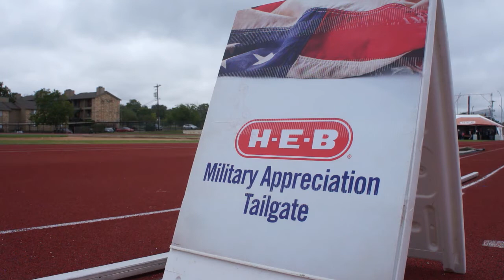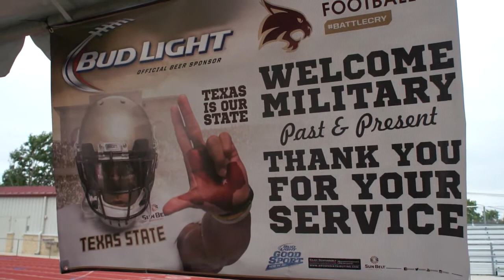Military Weekend at Texas State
A local veteran talks about how much it means to him that Texas State held its Military Weekend this past weekend.